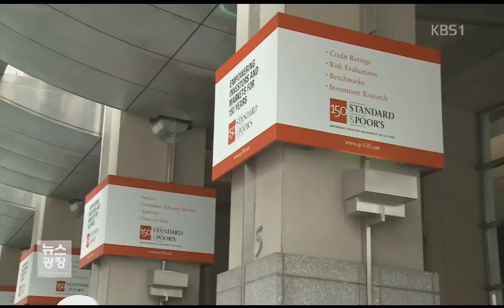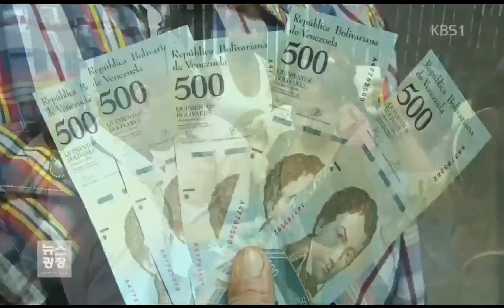20171115 뉴스광장 - ‘디폴트’ 경고장 받은 베네수엘라…‘국가부도 위기’ 고조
KBS 이재환 중남미특파원이 취재.제작한 방송 동영상입니다.